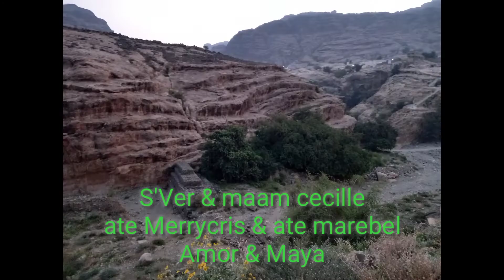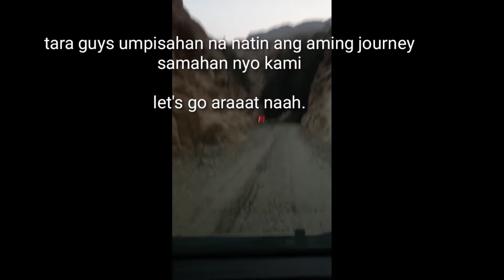Wadi Lajab escapade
i love always being travel or going somewhere together with my family or friends, nakakabawas kasi ng stress .

Team Jayann
Team glisafe
Team work
The influencer
Cheeno squad and lalabs grace
Team all in one